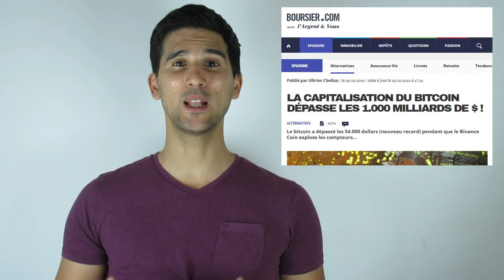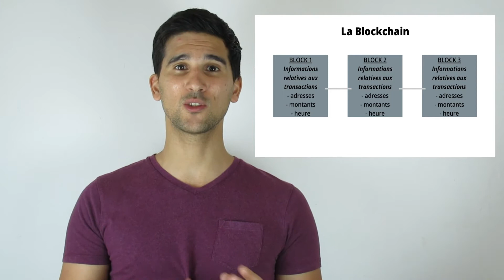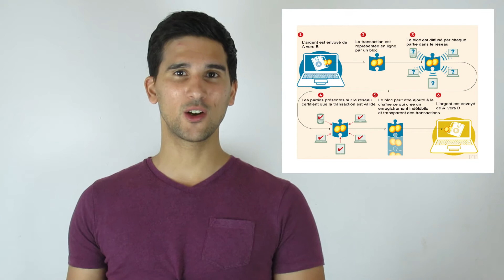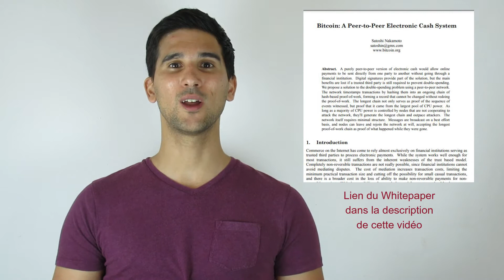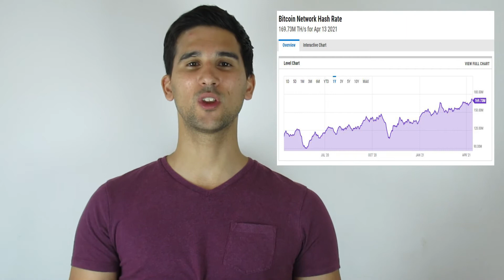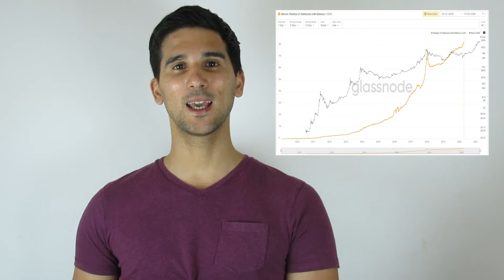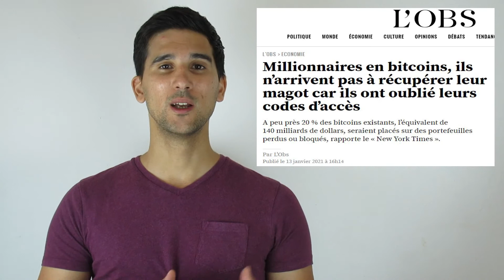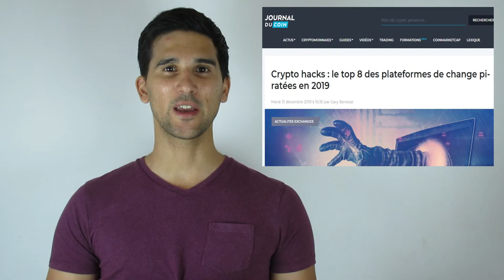La technologie du Bitcoin - Pourquoi j'investis en Bitcoin (partie 1)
- Investir à partir de 1€
- Creer un plan d'épargne automatique
- Plus de 100 actifs digitaux
- ETF crypto : Investir dans un panier de crypto !
- Carte Bitpanda : Dépenser vos cryptos comme du cash

Le Bitcoin atteint des sommets vertigineux.  A l’heure où j’enregistre cette vidéo, le cours frôle les $60K.

Lors des cycles haussiers précédents, des chutes brutales survenaient très rapidement, mettant en doute la viabilité à long terme de l'actif et donnant du poids aux arguments des sceptiques.

Aujourd’hui, la situation est différente : Le Bitcoin devient de plus en plus mainstream et sa capitalisation atteint les USD $1000 milliards.

Personnellement, j’investi en Bitcoin depuis 2018 et je suis très optimiste quant aux perspectives futures.

Mais, au-delà du hype, POURQUOI investir en Bitcoin ? Quels sont les arguments de fond qui justifient d'acheter cet actif ?.

Dans cette série de vidéos, je présente les raisons qui m’ont poussées à investir dans cette cryptomonnaie.

La première raison qui m’a poussé à investir en Bitcoin c’est la technologie sous-jacente : La Blockchain.

Voici les trois points majeurs qui m’ont séduit dans cette technologie :
- Elle permet de contourner les institutions financières
- Elle est très sécurisée grâce à l’effet réseau puissant
- Elle vous donne le plein contrôle de vos actifs.